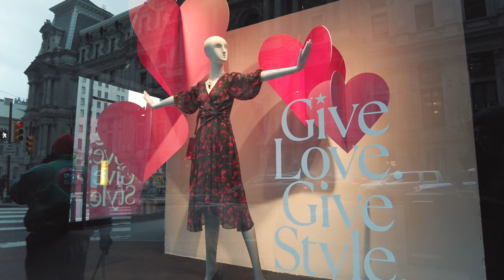Philadelphia walking tour | 4K video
In this video I took a walk through downtown Philadelphia, wandered through the courtyards, shot the architecture, and tried to capture the vibe of this American city.